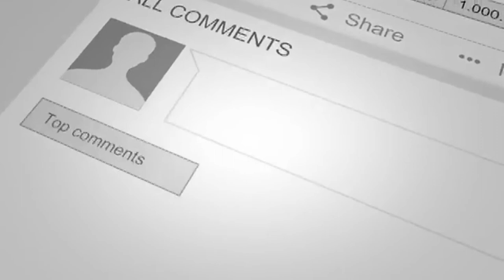Green Screen fream animation | green screen Effects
Hello Friend How r u My New video is Professionals Lower Thirds Green Screen Video Footage Stock HD so i Hope u like my Free Split Screen Templates so plz Subscribe button click hand  green screen Effects  Location like + share + bell icon Chromakey footage for top you-tubers.